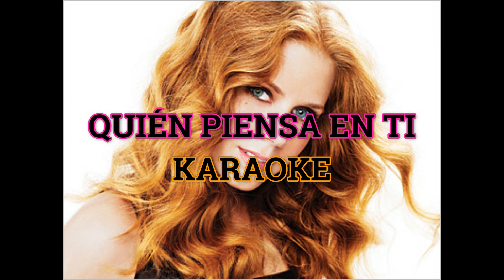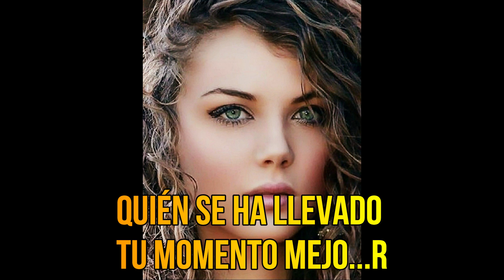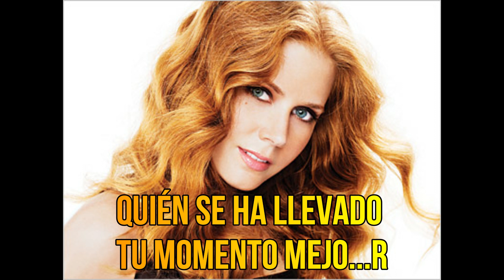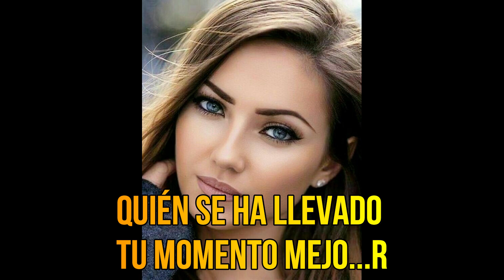Gonzalo - Quién piensa en ti (KARAOKE)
Gonzalo y su tema "Quién piensa en ti" extraído del álbum "Gonzalo" de 1983 y ahora en versión karaoke (Like si te gustó)